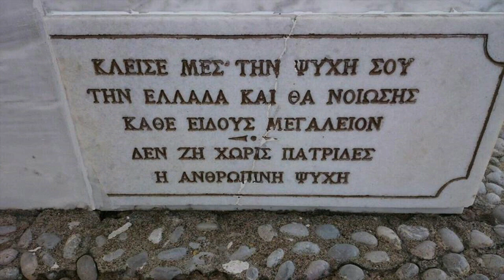ΓΙΑΤΙ ΔΟΚΙΜΑΖΟΝΤΑΙ ΟΙ ΟΡΘΟΔΟΞΟΙ ΛΑΟΙ ΙΔΙΑΙΤΕΡΑ; (†)ΗΓΟΥΜΕΝΟΣ ΜΟΝΗΣ ΓΡΗΓΟΡΙΟΥ ΑΓ.ΟΡΟΥΣ π. Γ.ΚΑΨΑΝΗΣ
ΥΠΕΝΘΥΜΙΖΟΥΜΕ ΟΤΙ ΤΟ ΚΑΝΑΛΙ ΜΑΣ ΔΕΝ ΕΙΝΑΙ ΔΗΜΟΣΙΟΓΡΑΦΙΚΟ ΑΛΛΑ ΟΠΟΙΑ ΕΙΔΗΣΗ ΣΑΣ ΜΕΤΑΦΕΡΟΥΜΕ, ΥΠΟΔΕΙΚΝΟΥΜΕ ΚΑΙ ΤΗΝ ΠΗΓΗ ΓΙΑ ΝΑ ΕΙΜΑΣΤΕ ΑΣΦΑΛΕΙΣ ΚΑΙ ΝΑ ΜΗ ΣΑΣ ΟΔΗΓΟΥΜΕ ΣΕ ΛΑΘΟΣ ΠΛΗΡΟΦΟΡΙΕΣ.
ΓΝΩΜΟΝΑΣ ΜΑΣ ΕΙΝΑΙ Η ΠΙΣΤΗ ΣΤΟΝ ΧΡΙΣΤΟ ΚΑΙ Η ΑΓΑΠΗ ΜΑΣ ΣΤΗΝ ΕΛΛΑΔΑ!